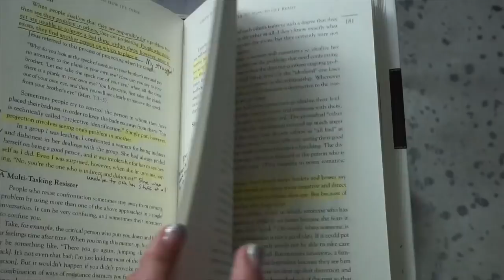HOW I PACK MY SUITCASE: ONE WEEK IN A CARRY ON!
Wonder how to only pack a carry on when traveling? I'm showing you how I pack and what exactly I pack for a week long cross country trip ONLY using carry on! Everything I show in this video is linked below!

HOW TO ONLY PACK A CARRY ON! 11 PRO PACKING TIPS: pack the MOST in the LEAST amount of space!
because we're real friends.

Hey guys!

My instagram photos of my airport outfits always get so many questions from you guys + my packing videos are some of your favorites! I've done videos before on how to pack and layer like a pro and what to pack in your carry on / suitcase: Today's video is a live pack with me! I'm going to Chicago for 3 days to look at wedding venues / ask some of my bridesmaids to be in the wedding / see my family etc and then straight to NYC for a sister weekend + to try on wedding dresses! So I'm filming getting ready for my trip, packing my carry on and suitcase, showing you what exactly I'm packing and how I'm packing only a carry on.

Traveling can be stressful when you feel like you're living out of a suitcase. These are my best packing tips to feel more organized + less stressed. These are my travel essentials when I'm packing and how I pack the most into small spaces!

Items shown:
The sweater I'm wearing: Hinge [under $70!]

Marble luggage + packing cubes: Calpak

L'Oreal Infallible Pro Glow Foundation #305

L'Oreal Infallible Lip Paints #312 Nude Star

L'Oreal Hydra Genius Moisturizer:

Peter Thomas Roth 24k Lift + Firm Gel Eye Patches:

One Line a Day 5 Year Memory Journal [found it cheapest[:

Marble Swell Water bottle:

I always list out the items so you can also search for them on your own if you don't want to use the links I provide. But I also searched them out and did the work to find them all online, so use my link if you'd like to quickly find it! I am also a L'Oreal brand ambassador. All of my opinions are my own, all of the products I use are my choice. I chose to show these products because this is what I actually pack!

This how I pack for a week or two at a time in just a carry on! This is how I pack my suit case, what I pack in it, and also what I keep in my duffel bag and what I actually use throughout a flight! I fly pretty consistently, so I've gotten a routine with what I actually use on a trip / flight etc.

This is a new video for my channel because I've filmed get ready with me's and plan with me's but never a video where I just turn the camera on while I'm packing for a trip.

Side note: It's a good thing that half of my carry on suitcase was gifts for my family because I went shopping + definitely needed that extra space. Haul video?